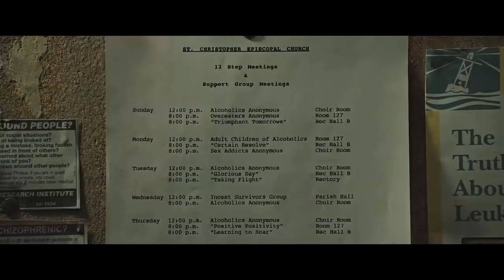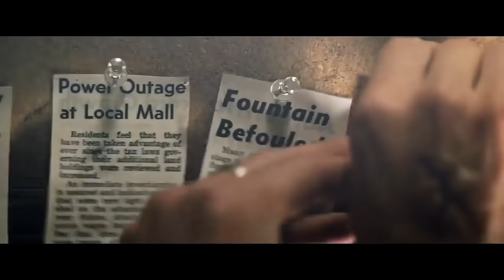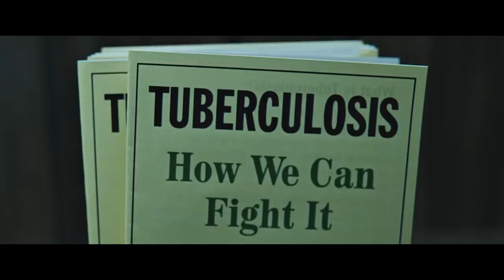The Drinker Recommends... Fight Club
So I'm about to break the first rule of Fight Club, because it's an awesome movie that I've been waiting to talk about for ages. Join me as I break down one of the most influential thrillers of the past 20 years.